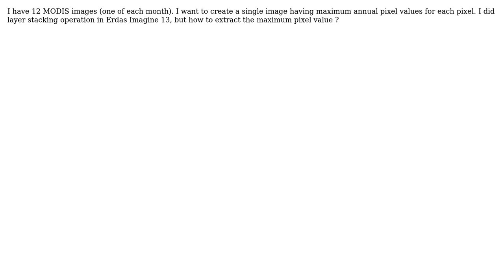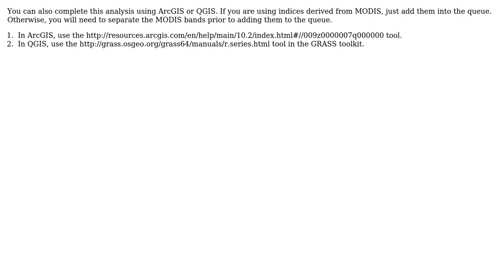How to create an image of maximum pixel values from an input layer-stack image in ERDAS Imagine?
GIS: How to create an image of maximum pixel values from an input layer-stack image in ERDAS Imagine?

With thanks & praise to God, and with thanks to the many people who have made this project possible! You are responsible for your own actions.